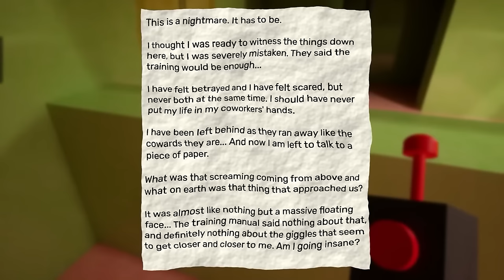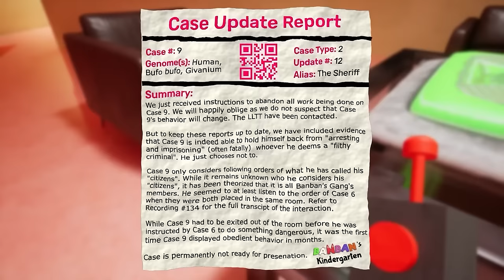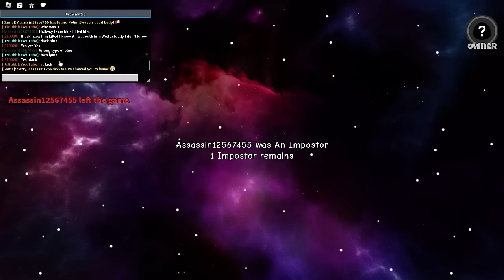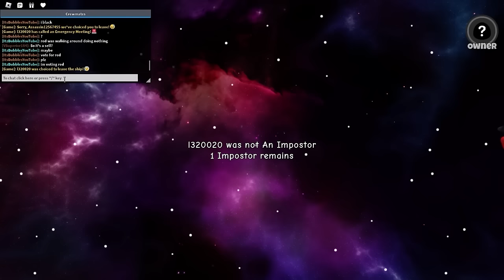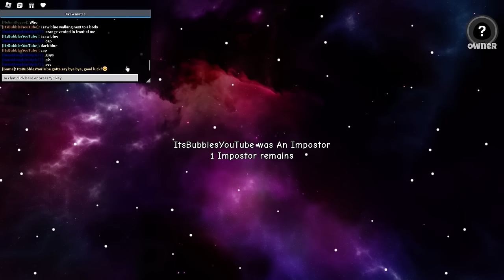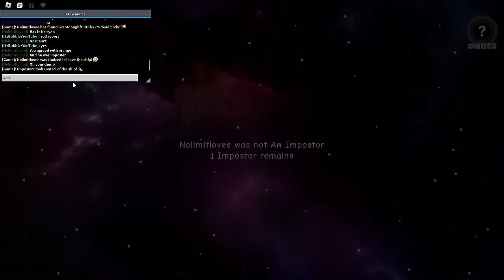Baby Takes POMNI on 100 DATES!